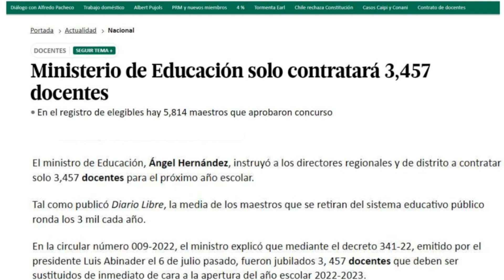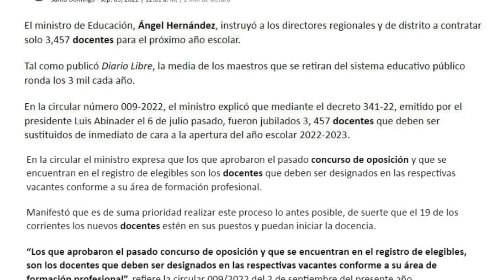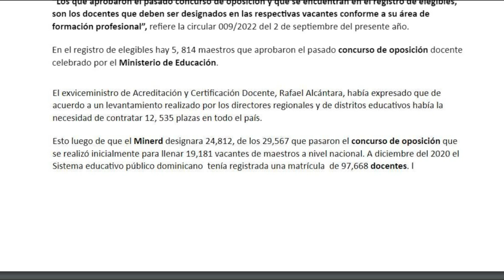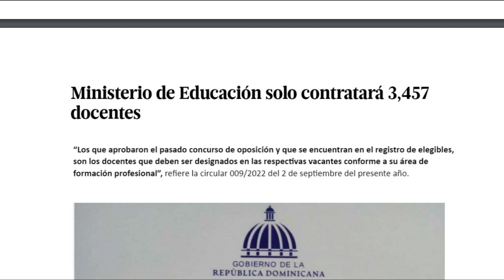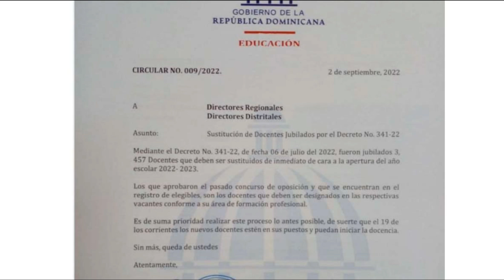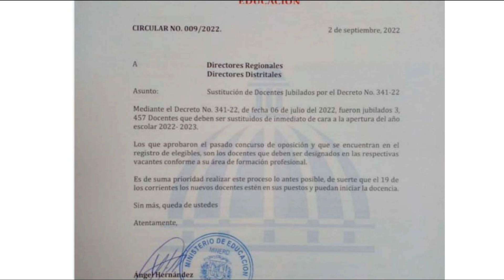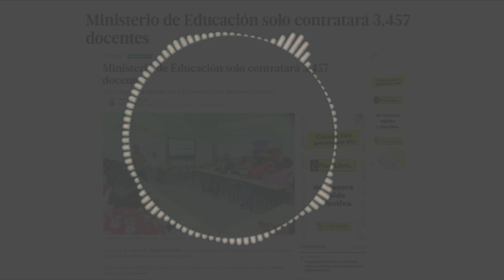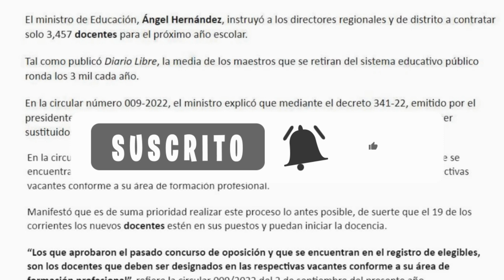Banco de Elegibles, Victimas de Noticias Engañosas